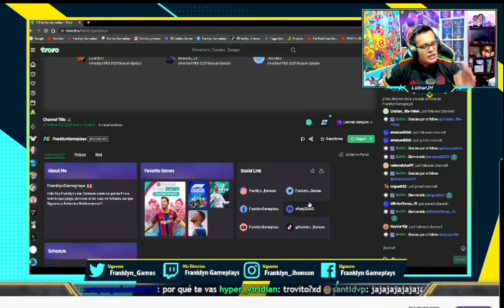🔴EXCLUSIVA🔴FRANKLYN GAMEPLAYS REGRESA CON DIRECTOS A YOUTUBE🔴EL ME APOYO AL INICIO CON EL CANAL👍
GRACIAS POR EL APOYO A CADA VIDEO Y CADA DIRECTO MIS CRAKS🤝